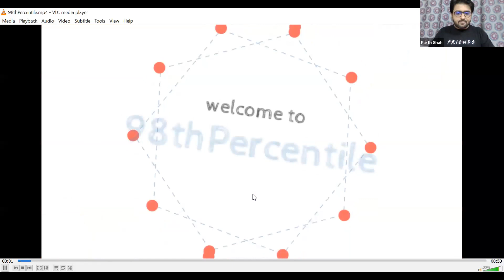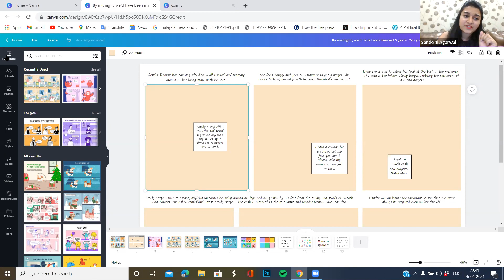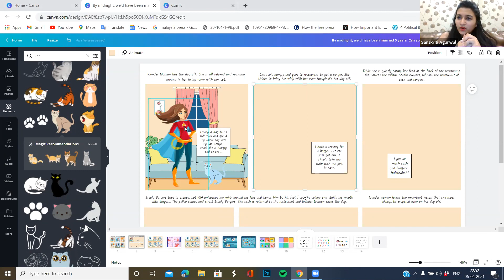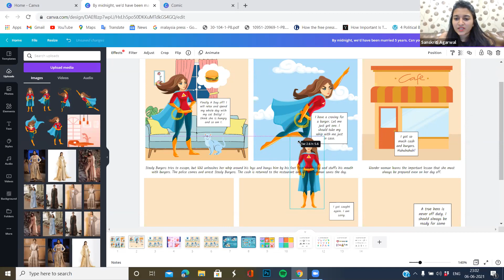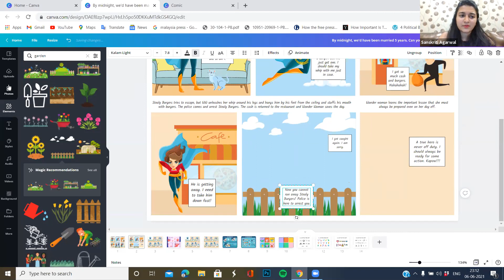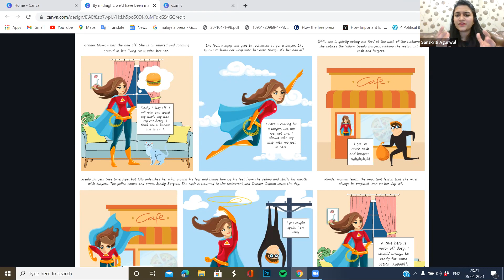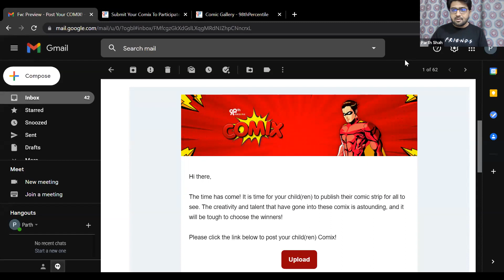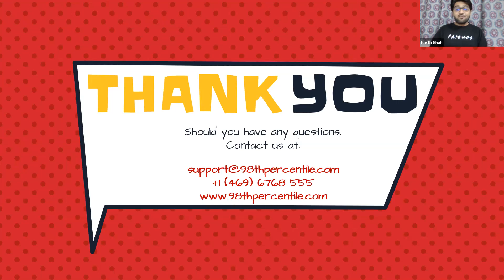Here's the recording of the Design Master Class conducted for Grade 5 & 6 (Phoenix)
98thPercentile’s COMIX is a one-of-a-kind event wherein the participants were first taught how to create comic strips via 2 Masterclasses (Storyboard & Design) and then they would create their own comic strips and compete in the biggest comic-strip contest of the year "COMIX".